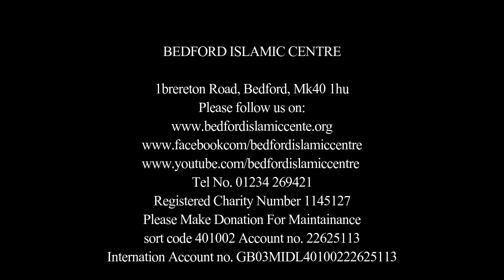Ramadaan : The Aftermath | Abu Usamah